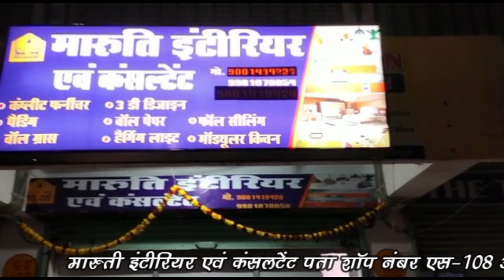🔻रीवा- 2 महिलाओं में हुआ द्वंद युद्ध जमकर हुई हाथापाई खींचातानी